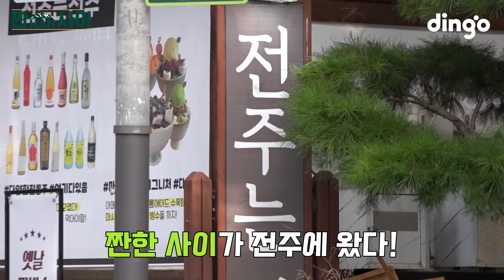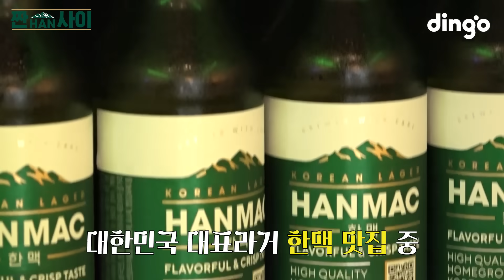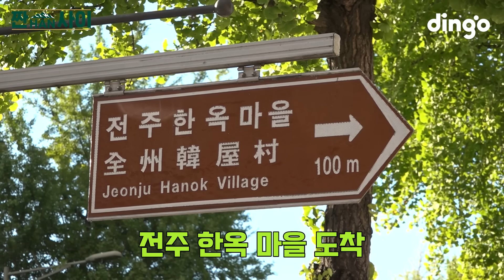이석훈이 맛에 취하고 흥에 취해버린 전주 l [짠한사이] EP.04 전주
아니 석훈씨 집에 가셔야죠😳
전주에 푹 빠져버린 이석훈의 맛집(?) 기행ㅋㅋㅋㅋ

임신 중 음주는 기형아 출생 위험을 높입니다. | 제조사/판매사: 오비맥주